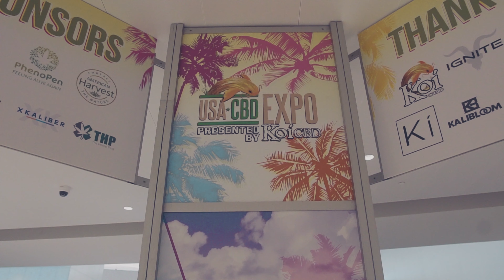Why You Should Exhibit at USA CBD Expo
With 300+ Vendors and 500+ Brands, USA CBD Expo served as the epicenter of a booming industry. With the biggest names in CBD, such as Ignite, Koi CBD, Bang Energy/Stoked, Just CBD, Day One, and more, Miami was a show for the ages. USA CBD Expo gained recognition by reputable organizations including NBC 6, the Miami Herald, New Times Magazine, Tobacco Business, Sun Sentinel and more.  Watch and find out why you should exhibit at our next USA CBD Expo in Vegas.